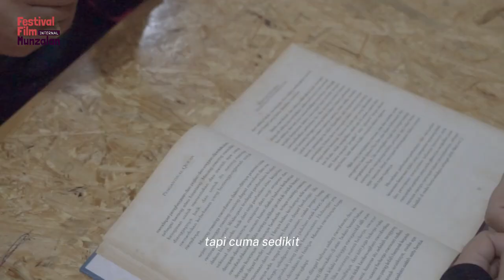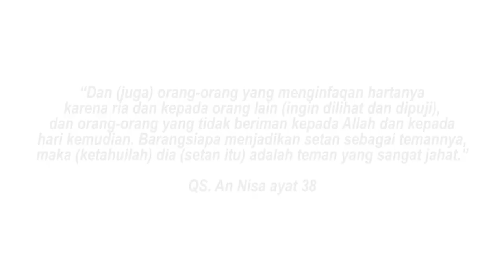Short Film | BERINFAQ ~ Paskas Bogor, Festival Internal Film Munzalan